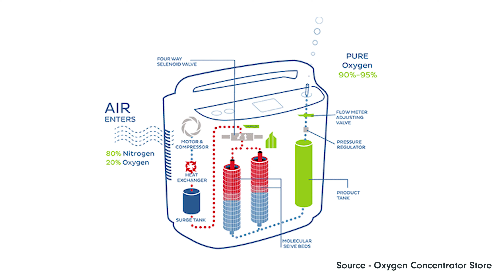What Is An Oxygen Concentrator?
Discover the essential facts about oxygen concentrators in our latest video! Perfect for healthcare professionals, patients, or anyone curious about medical equipment. We unravel the mysteries behind these devices, explaining their significance and applications in healthcare settings.

Uncover the technology driving oxygen concentrators and explore the different types, including stationary and portable models. Learn about user-friendly features designed for patient comfort and safety.

Find out how oxygen concentrators are transforming respiratory care in hospitals, clinics, and homes. We discuss their advantages over traditional oxygen delivery methods, emphasizing cost-effectiveness and ease of use.

Knowledge is key to better health. Let's raise awareness about the importance of oxygen concentrators in healthcare.

Chapters:
00:00 Intro
00:59 Patient Conditions
01:47 Cleaning & Maintenance
02:39 Dos and Don'ts